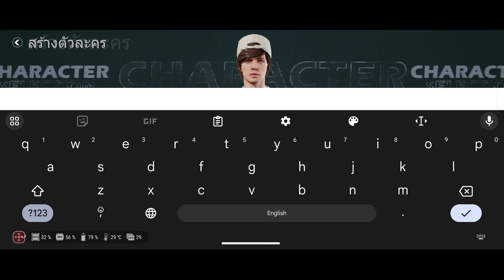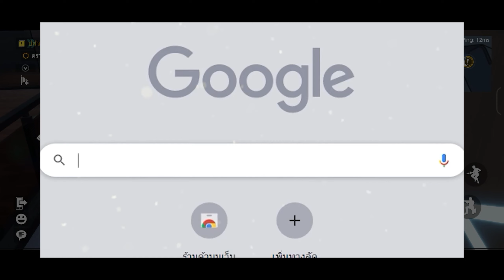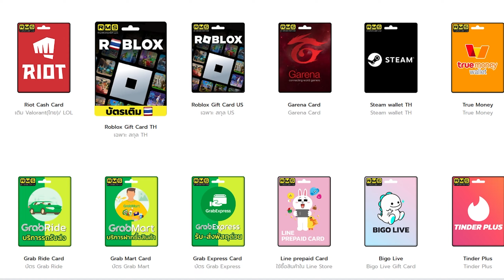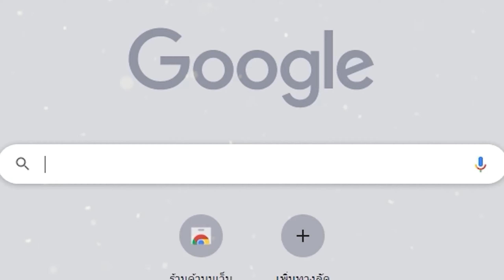City of Outlaws เกมมือถือแนว Roleplay GTAV FIVEM เปิดให้เล่นแล้วบนมือถือ!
❤️ มือถือเกมมิ่ง (สำหรับเล่นเกม) ROG Phone 8
❤️ แท็บเล็ตเกมมิ่ง (สำหรับเล่นเกม) Legion Y700 2023
Cr.Gaming Mobile